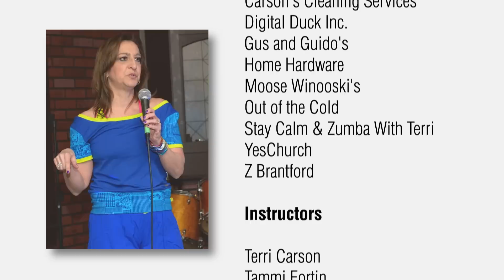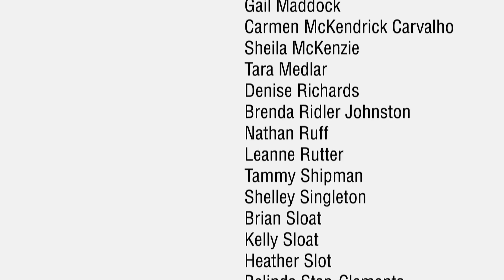Backpacks For The Homeless Zumbathon - Brantford, ON